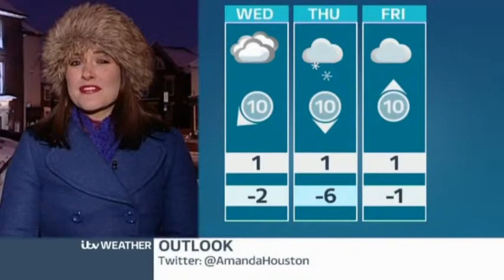My Slideshow Of ITV Anglia's Amanda Houston :) HD 3D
Love U Amanda Hope U Like This :) xxxxxx

Video Made On 23/1/13 at 21.20 By Dan Addison